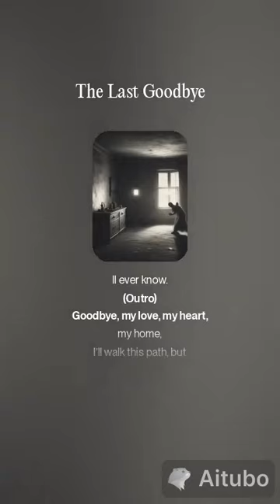LoveCraft's Abyss The Last Goodbye